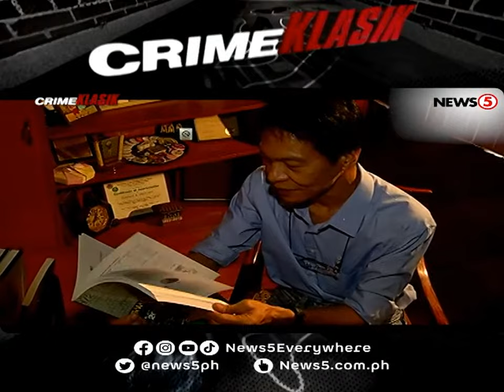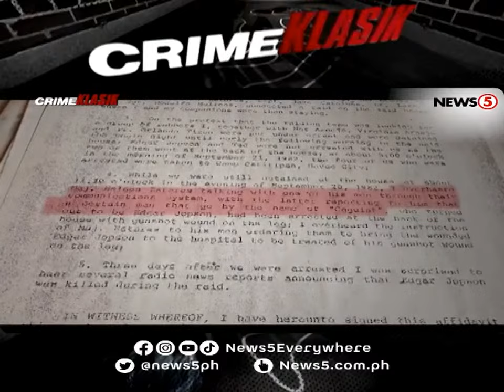The Edgar Jopson Case | Crime Klasik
News5Throwback | September 21, 1982. Ang ika-10 anibersaryo ng deklarasyon ng Martial Law ay ang araw rin noong pinaslang si Edgardo Gil Jopson o mas kilala sa bansag na Edjop. Walang-awang pinagbabaril si Edjop ng mga armadong lalaki na agad tumapos ng kaniyang buhay. Sino ang may kinalaman sa pagpaslang sa kaniya? Balikan ang mga pangyayari at tuklasin ang buong katotohanan sa kasong ito sa CrimeKlasik kasama si Martin Andanar.